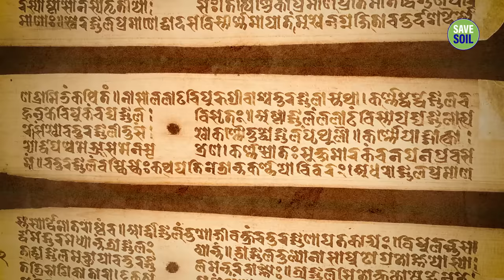6 Ways to Protect Yourself from Negative Energies & Influences | Sadhguru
Sadhguru offers six simple and effective tips to protect oneself from negative energies and influences.
“Yantra Ceremony with Sadhguru” offers a rare opportunity to receive the powerful Bhairavi Yantra Sadhana and a personalized Bhairavi Yantra from Sadhguru.

Inner Engineering

Sadhguru app